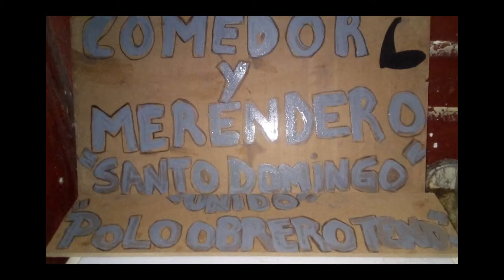EL COMEDOR DE SANTO DOMINGO NECESITA ALIMENTOS Y UTENSILIOS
PARA COLABORAR COMUNICARSE AL 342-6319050 Ó 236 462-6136

GONZALO FERNANDEZ - COLABORADOR